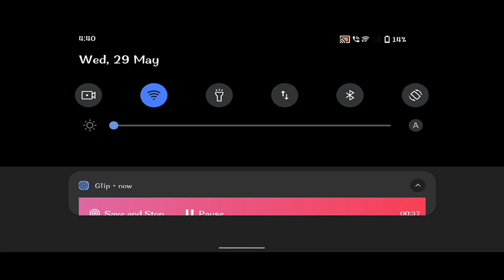New Season Release Date, Mecha Fution 3.2 UPDATE Podcast BGMI NEW Royal Pass Date Confirmed ✅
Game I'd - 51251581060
Device Name - IQOO Z6 Pro 5G
Video Editing App - Power Director
Thumbnail - PicsArt
Video Recording App - Glip { Teammate + Game + Own Mic } All Sound Record